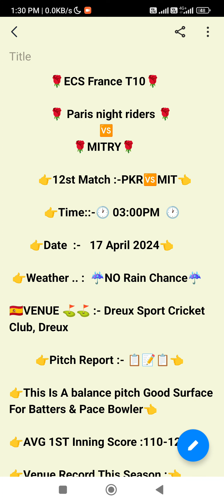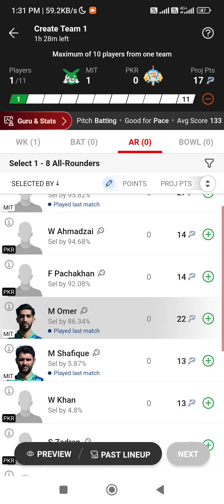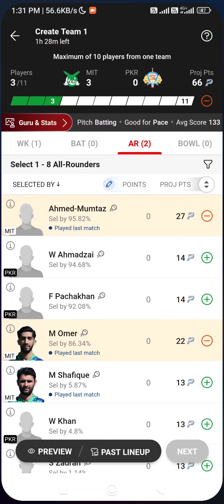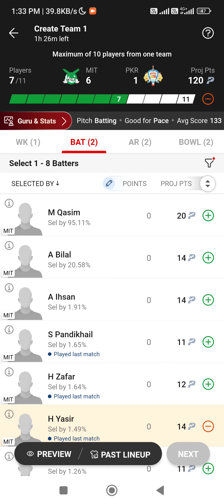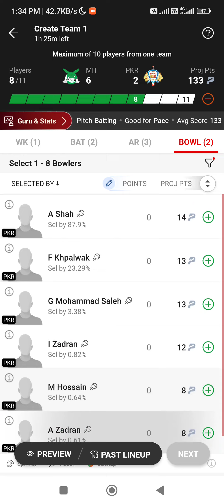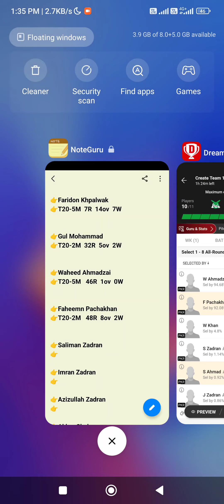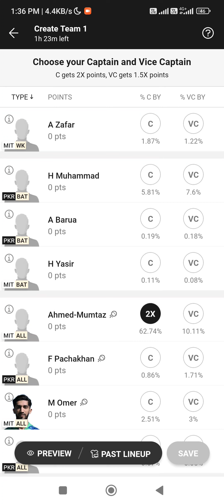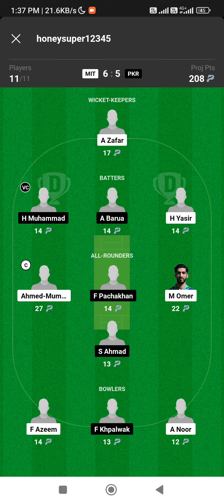MIT VS PKR ECS France T10 12st match mit vs pkr ecs france t10 12st match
MIT Vs PKR Dream11
PKR vs MIT Dream11
MIT Vs PKR DREAM 11 PREDICTION
MIT vs PKR TODAY DREAM 11
MIT vs PKR Match
MIT Vs PKR
PKR vs MIT
mit vs pkr
pkr vs mit
ECS t10 France
Mitry vs Paris Knight Riders
Mitry
Paris Knight Riders
mit vs pkr match Prediction
MIT
PKR
mit vs pkr T10 League
mit vs pkr dream 11
MIT vs PKR T10 MATCH
MIT Vs PKR DREAM 11 TEAM
TODAY DREAM11 TEAM MIT Vs PKR
today dream11 prediction team

1. This analysis is based on my Understanding, knowledge and instinct .While selecting your team, consider the points mentioned and make your own decision.

3. This game involves an element of financial risk and may be addictive. Please play responsibly and at your own risk.